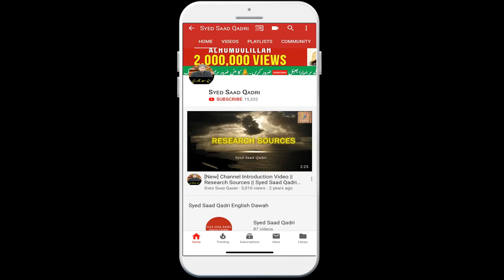Nuh AS ke Kashti mein Kitne log thay